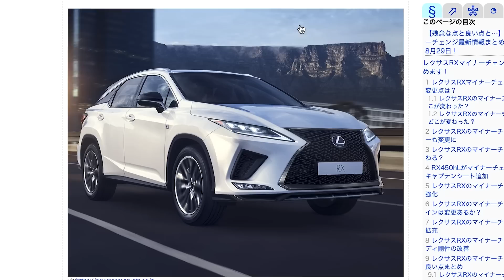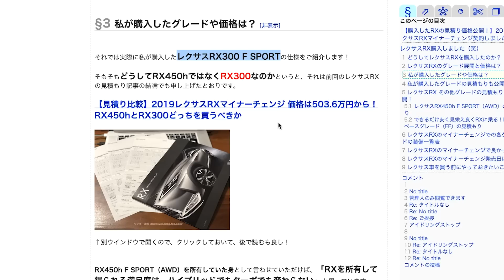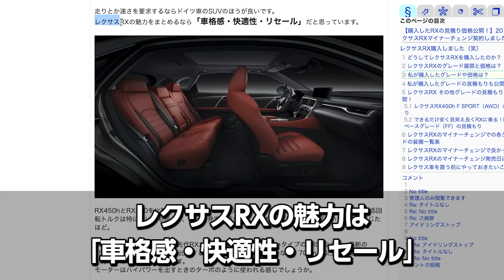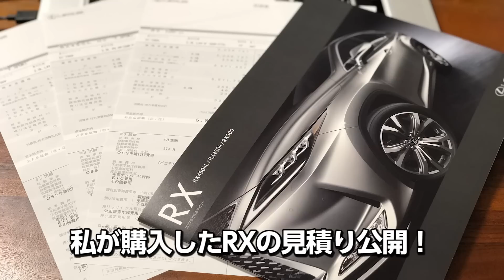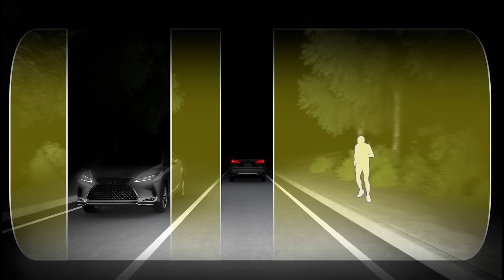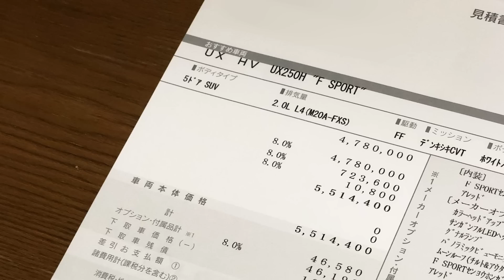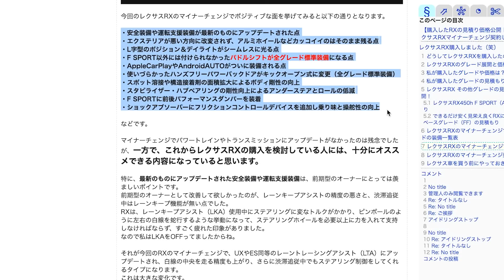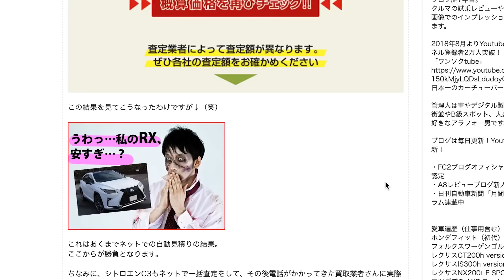【レクサスRXマイナーチェンジ契約ww】SUV4台目(笑) 頭おかしいんじゃねーの?! | LEXUS RX 2020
↑動画内でも触れている、RXの代わりに何を売却するのかについては上記ブログをご参照ください。

クルマ買うチューバーとして、またクルマ買っちゃいました！
しかもまたSUV！（笑）
「バカじゃねーの?!」って思うかもしれませんが、そうですバカなんです（キッパリ
こんなバカやるYoutuberが日本に一人くらい居ても良いでしょ？（笑）
誰にも迷惑かからないし、日本経済の一助にもなりますからね！
クルマ買ってナンボ！
みんなもクルマ買いましょう！（笑）

【驚異のリセールバリュー!!】レクサスRXの中古買取価格は高いか?! 一括査定してみた結果は…！？

↑動画内でも触れているレクサスRXの売却レポートはこちら。

以前にまとめた「レクサスRXのマイナーチェンジでドコが変わったか」は以下の動画もご参照ください↓

ワンダー速報＆ワンソクtubeは、物欲を刺激し、買いたい貴方の背中をいつでも押します！！